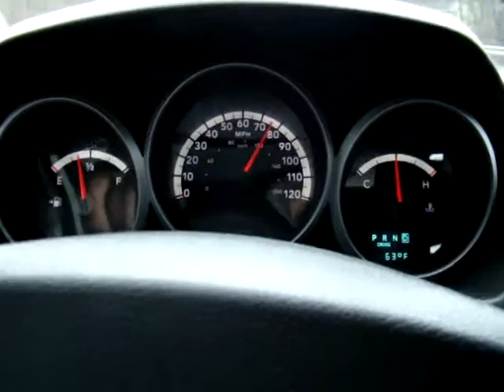Driving through Chattanooga, TN.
Driving from Tarpon Springs, Florida back to Indiana on I-24